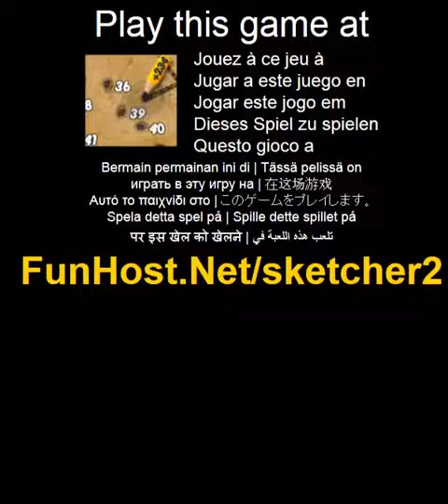Play Sketcher 2 Online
Sketcher 2, not unlike its predecessor, is a game going around the idea of connecting the dots to create a picture. The second installment in the series primarily features more solid, robust and attractive engine and game play - now every picture consists of smaller parts which are drawn separately. The graphics are all kept in the paper and pencil theme, new levels (there are 12 of them, 4 more than before!) are themed around animals. New music and sound effects, menus and graphics, feeling and enjoyment! Use your mouse to hover above all the points in the right order to draw a sketch and then reveal a picture!( Other, Puzzles)